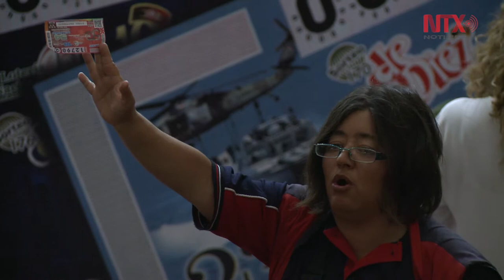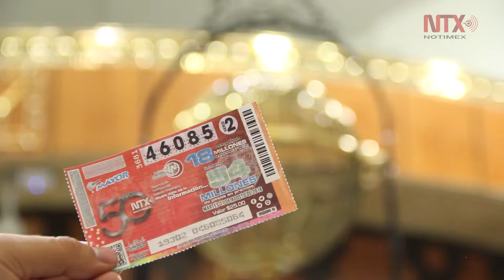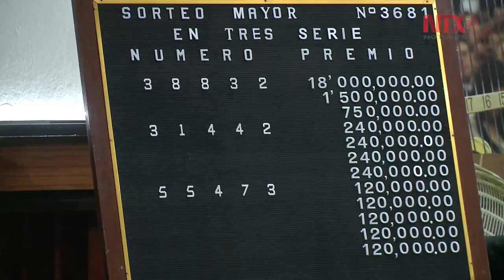Lotería Nacional celebra 50 años de Notimex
Medio siglo del compromiso de informar a la sociedad